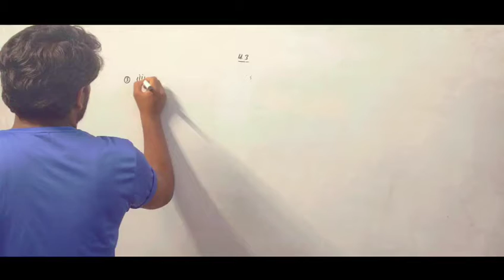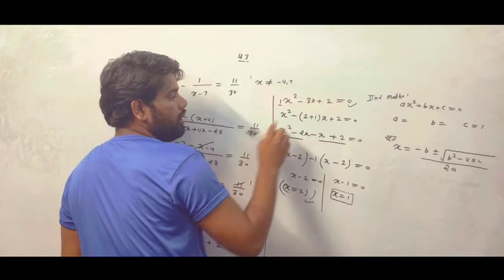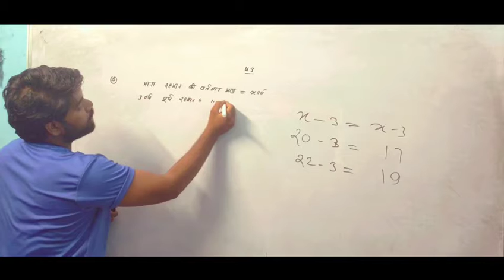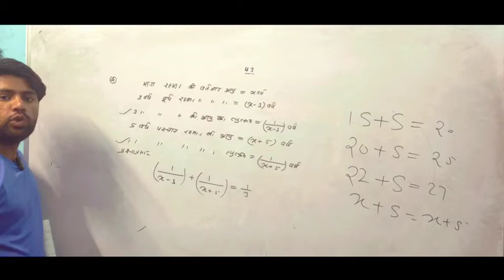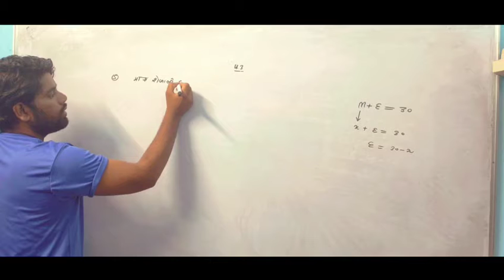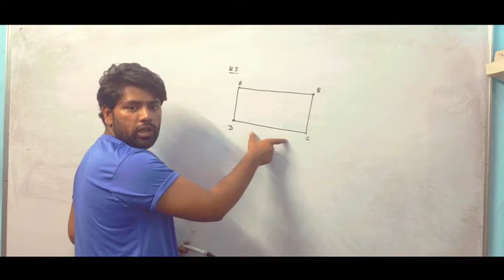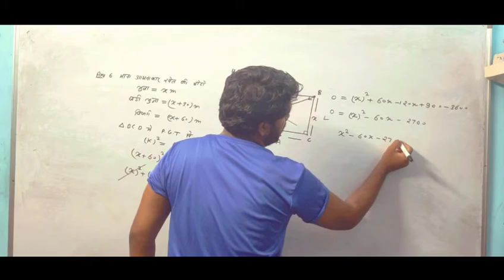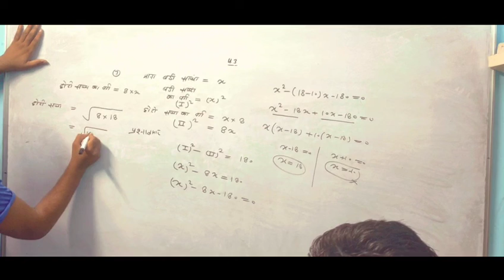Quadratic Equations|| 10th Class Maths in hindi|| L- 7|| By Sonu Singh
Quadratic Equations|| 10th Class Maths in hindi|| L- 5|| By Sonu Singh||